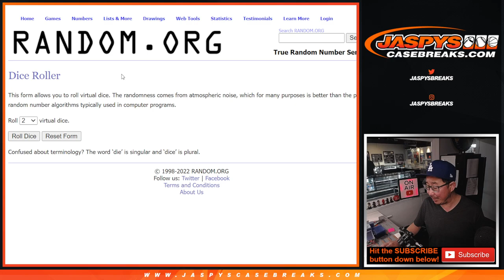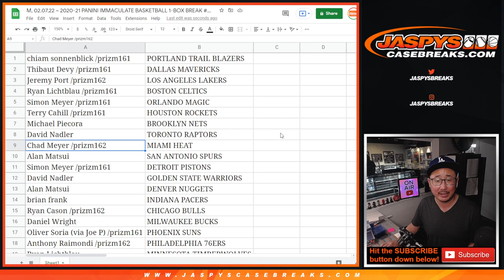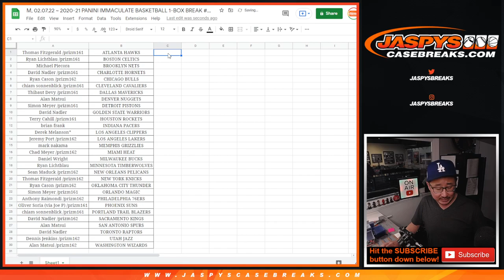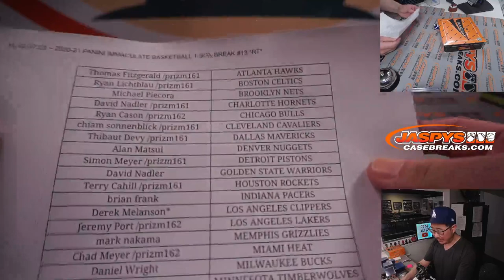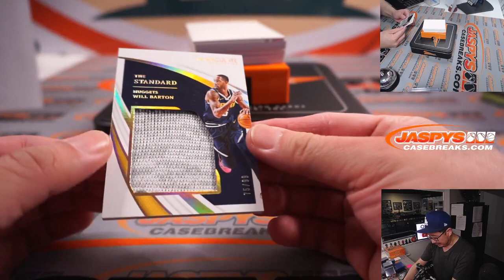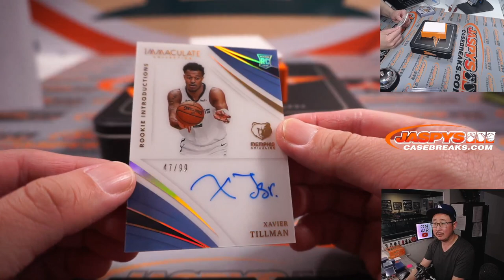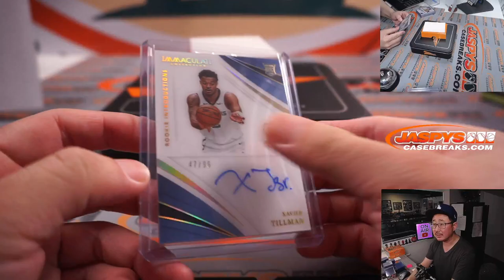M, 02.07.22 ~ 2020-21 PANINI IMMACULATE BASKETBALL 1-BOX BREAK #13 *RT*